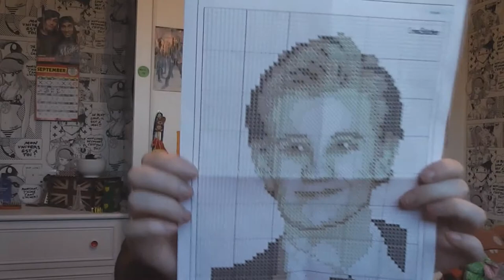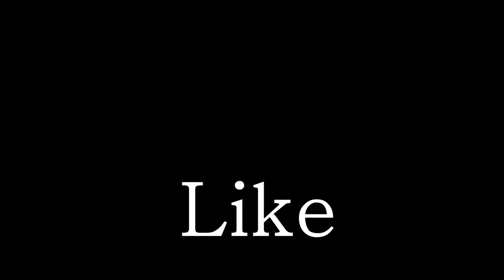Bucket Tag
Hey guys welcome to my crotch!

Twitter (lets pretend I use this)